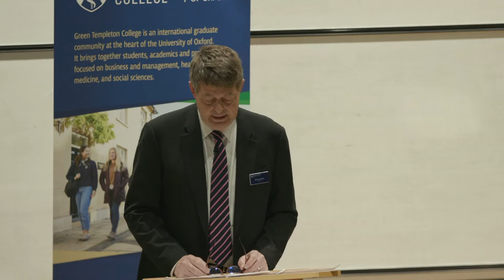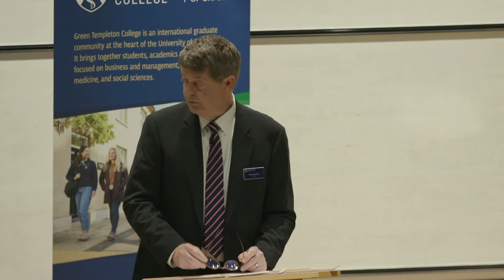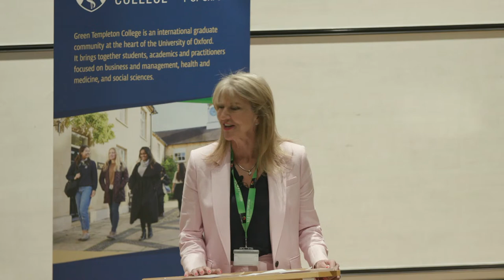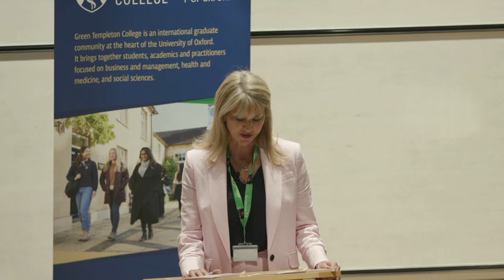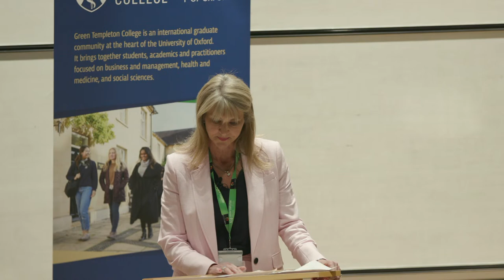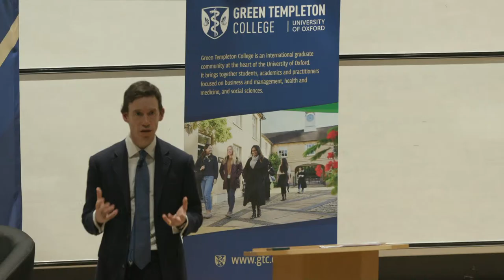Rory Stewart and philanthropy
This talk will focus on the evolution of Rory’s thinking from someone beginning to work on state building and intervention in the late 1990s, then establishing a charity in Afghanistan in 2005, then becoming a Minister for International Development in the British government and finally embracing the cash revolution as President of GiveDirectly